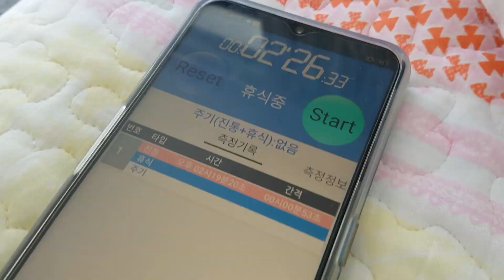집에서하는 수중분만 출산임박 1편ㅣ뉴질랜드 출산 수중분만 가정분만ㅣHome water birth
궁금하신거 있으면 메일주세요